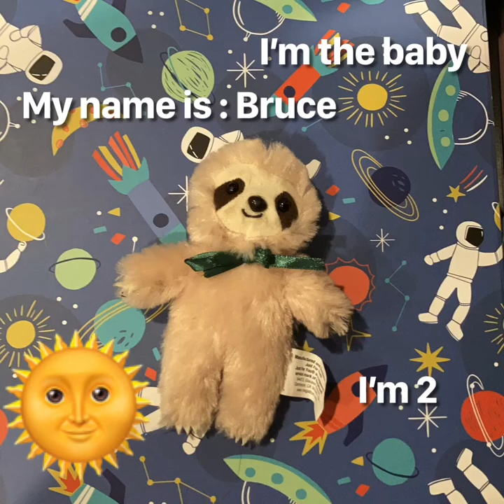Long time no see! We are making cake!🌈👀